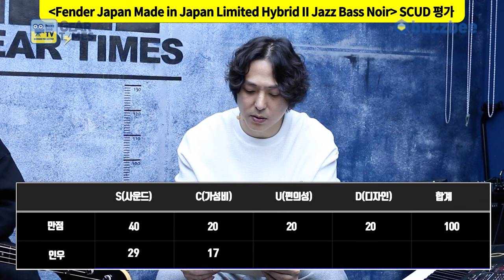[GearTimes 3986회] 펜더 Fender Japan Made in Japan Limited Hybrid II Jazz Bass Noir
펜더 Fender Japan Made in Japan Limited Hybrid II Jazz Bass Noir

0:00 오프닝
3:01 특징(Features)
3:54 스펙(Spec)
4:39 사운드 테스트(Sound test)
9:15 시연 (Demo)
10:35 한줄평
12:11 점수